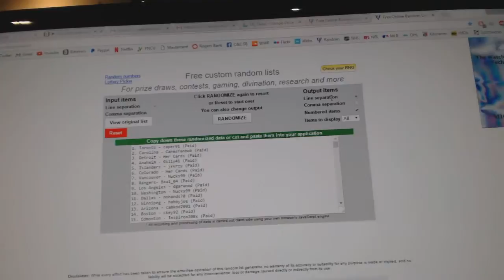15-16 UD Ultimate Box Giveaway - January 11, 2017!